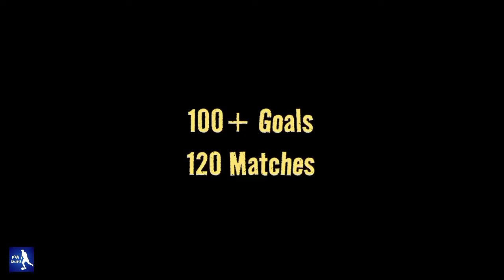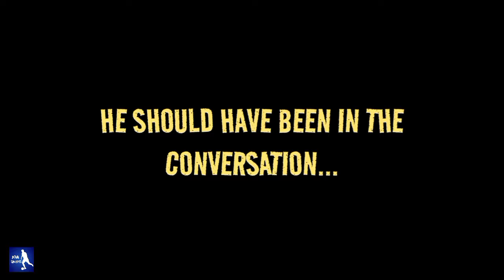The Man Who Died Standing - Roberto Baggio Full Documentary (Original)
Roberto Baggio story, Roberto Baggio Documentary, the Roberto Baggio story, Baggio penalty